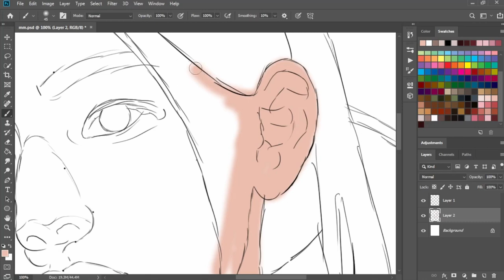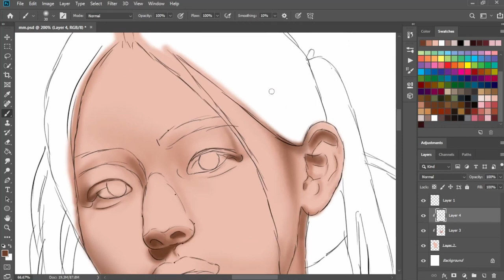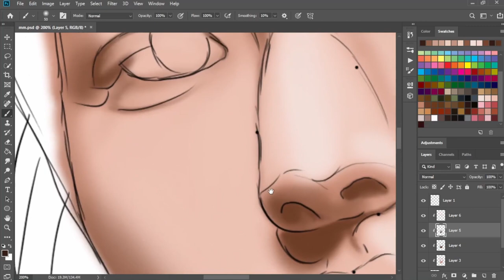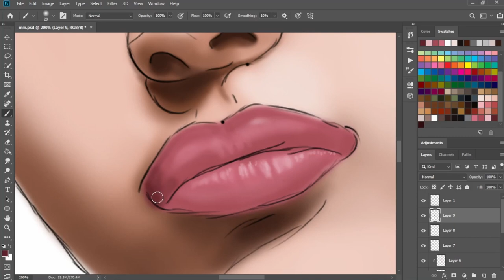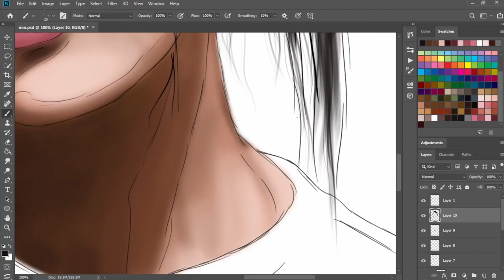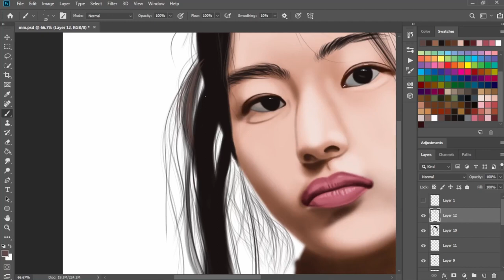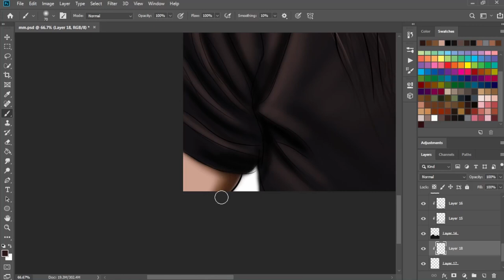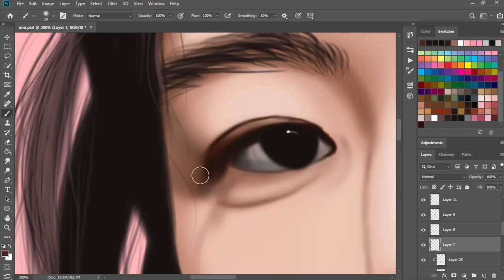Minji new jeans drawing | full tutorial